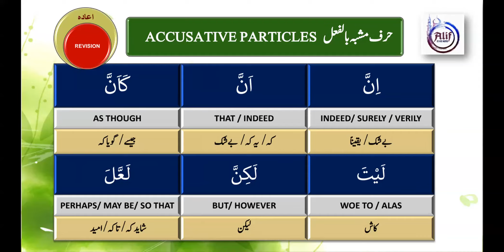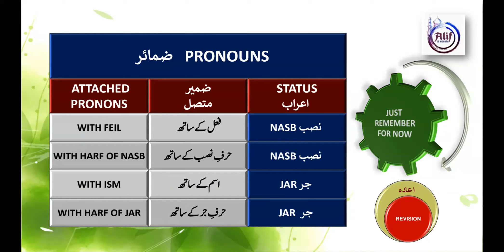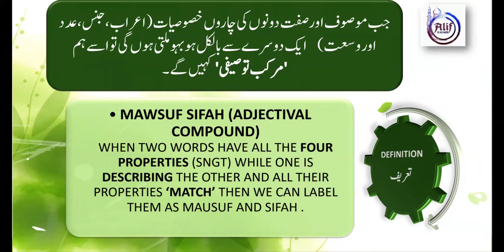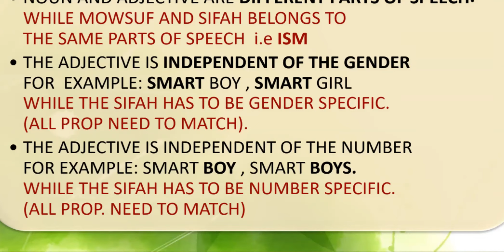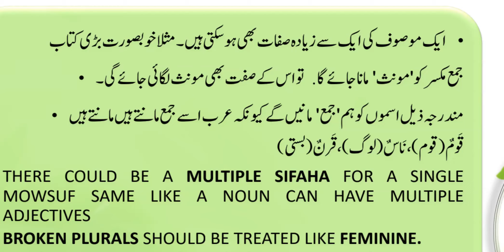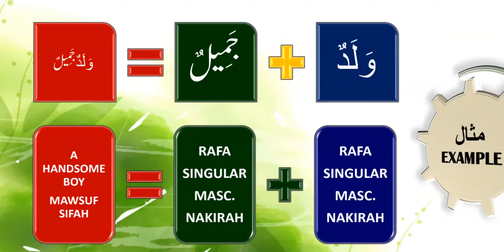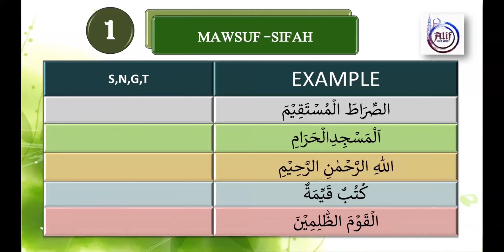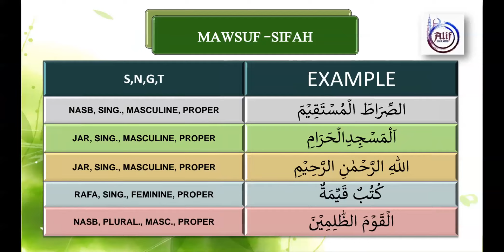Lesson #13 Basic Arabic Grammar| Murakkab e Tausifi| Mausuf - Sifat| مرکب توصیفی| Noun -Adjective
. Go to channel "PLAYLIST' for more COURSES

Revision link
word to word Revision